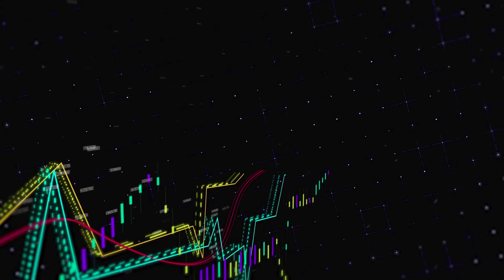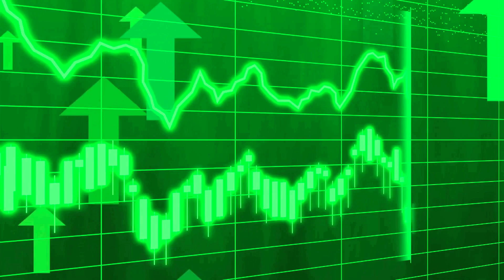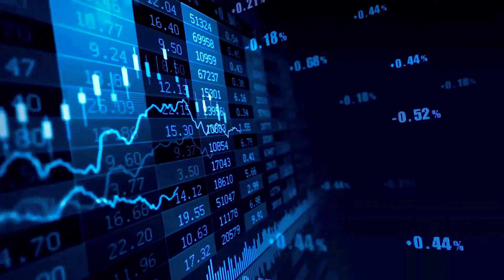ONDO BULLRUN AGAIN!?🔥 | ONDO PRICE PREDICTION & NEWS 2024!